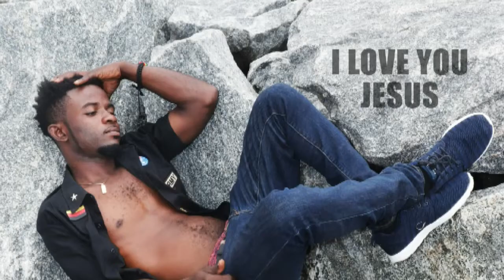Alaska B Freestyle on the beat - Cool track (Y3 Ka Y3)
This track was made out of love and is one of my song i like too much. It make me remember my pass in love. it my true story, without faking..this track tells mach about love.